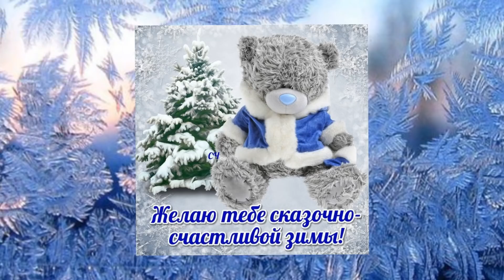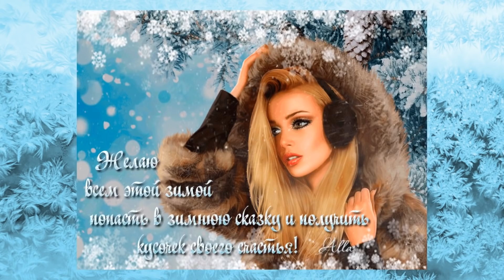Счастливой зимы,Отличного настроения! Очень красивая песня!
Зима Счастливой зимы,Отличного настроения! муз.Зима-Красавица детская песенка. Очень красивая песня! С Наступлением зимы-всех поздравляю! Пусть она принесёт Вам много радости, счастья и исполнения всех желаний!
Картинки взяты из бесплатных свободных источников интернета и обработаны в программах Мовави Фото Едитор и Прошоу Продюсере.
1.Из далёка-далека
Так пушиста и легка,
На траву и на дома
Прилетела к нам зима.
У зимы немало дел,
Шапку снежную надел,
На макушку сонный лес,
Лес в сугробы спать залез.

Припев:
Зима,зима-красавица!
У нас тебе понравится,
Скрипит снежок под сапожком,
По речке ходим мы пешком.

Зима,зима-красавица!
Своим морозом славится,
С горы летит-захватит дух,
Перевернулись санки,ух!

2.Кружева мороз плетёт,
Вьюга улицу метёт.
Снег на голову летит,
Из трубы дымок пыхтит.
И повсюду там и тут,
Горы снежные растут.
Побелело всё кругом,